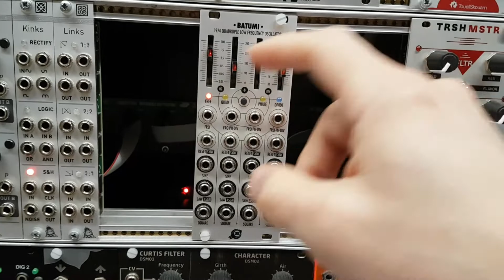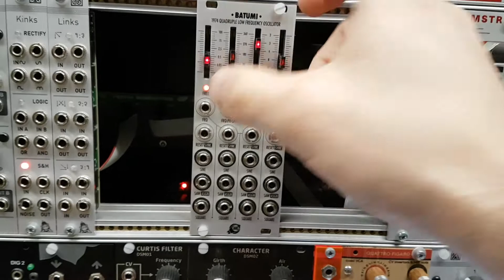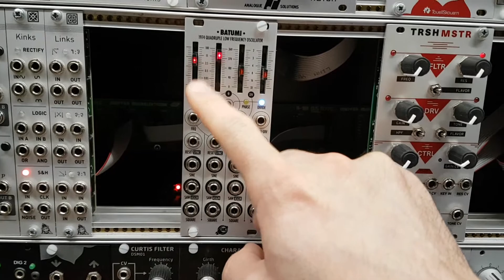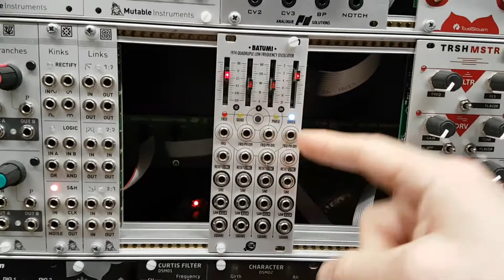Xaoc Batumi : présentation rapide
ERRATUM : c'est 90° pour le mode Quad, et pas 45° comme je le dis dans la vidéo.

Vous cherchez un LFO ? Le Batumi devrait répondre à toutes vos attentes. L'expandeur en question se nomme POTI, et vous trouverez les deux modules dans notre notre boutique :

Le firmware pro se télécharge directement sur le site de XAOC